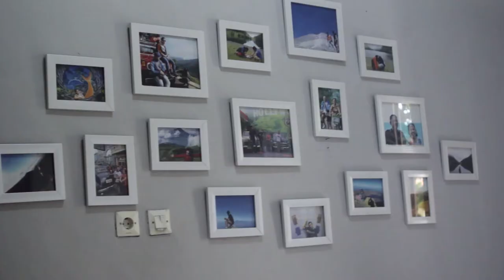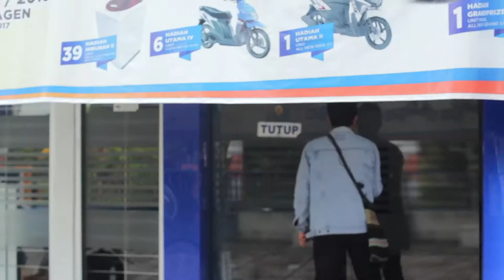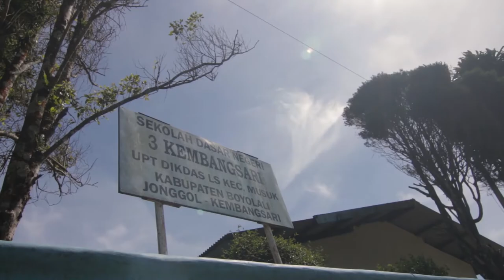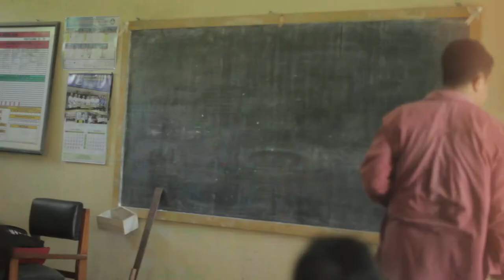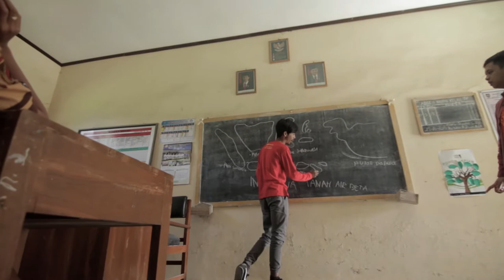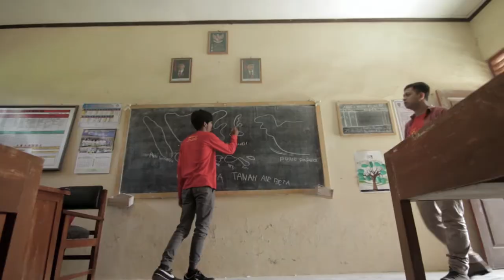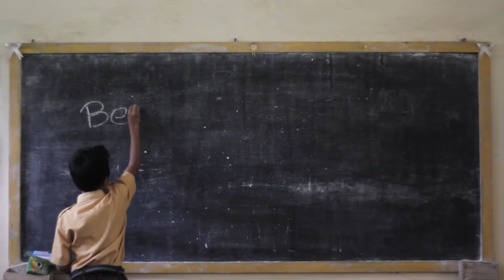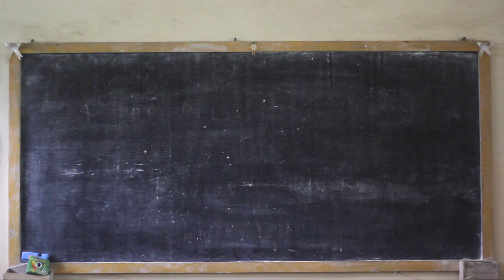What Goes Around Comes Around - Film Dokumenter Pendek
Pelaksanaan pendidikan di daerah masih banyak permasalahan. Belum meratanya pendidikan menyebabkan banyak kendala dan tantangan yang harus dihadapi.

Film ini menceritakan tentang perjuangan Rasta dengan teman-temannya melalui sebuah komunitas @1000_guru_solo yang bergerak di bidang pendidikan anak-anak pedalaman. Mereka mencoba mencari jalan keluar atas permasalahan pendidikan terlepas dari background pekerjaan yang berbeda-beda.

Sebuah film dokumenter persembahan Decy Permatasari & Ari Fatoni sebagai bentuk apresiasi terhadap orang-orang yang tergerak untuk menjadi relawan.

Semut Nakal @2017